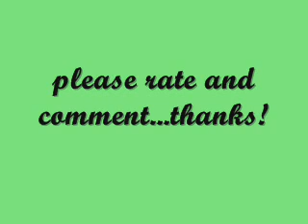If Only They Knew (Chapter 29) Part 1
thanks for reading and the comments..tell others about this story and if there are any good ones that you know of or have written that you want me to read let me know..i have no life. i got time lol.

Anna's POV-
I tried to explain to Nick what was happening, but I don't think anyone can really understand how I feel right now. Is it really that bad? I hated hearing him say that. Its not the same for everyone. If you cut yourself it does not mean that it is your last resort. There are far worse things that I could have done. I didn't feel that way though. I wish he could just understand that I have stopped. Isn't not having done it again in a month overpower how deep and how many times I have cut myself. All I needed was to be with people I love and love me back, the Jonas family. Now that I am there its all better. I only hope that the family that actually loves me doesn't find out about this, they will never look at me the same way.

-With Nick and Melissa-
They had both been brainstorming on how to help Anna in this situation.
Melissa: How about we made her a video?
Nick: Is a video really going to get the point across?
Melissa: It will if we put the right things in it.
Nick: And what would those be?
Melissa: We will go around to everyone in our family and ask them why the love Anna and tape that. When we put it all together well show it to her. Then shell see that when she is hurt that she should talk to someone and not hurt herself.
Nick: Sounds good and convincing. We better get started I want to be able to finish this before I go onstage tonight.
Melissa: Okay, Ill take Mom, Dad, Frankie, and record myself too. Then you can do yours, Kevin's and Joe's.
Nick: Okay, lets get started.

They separated and got started. When Melissa asked her parents the question they were curious why this was being recorded or asked. 'Anna needs a pick-me-up. She is down about her parents' she would simply answer. Nick also got started on his. He asked his brothers first because he figured that is would be easier for him if he went last. He sat down in front of the camera and started saying some of the multiple reasons why he loved Anna, but would always restart. Finally he recorded the best he could think of and gave his to Melissa so she could edit it. Nick went off to prepare for the concert while Melissa put the video together.

Anna was around today, but barely seen. She was on the bus or in back rooms just avoiding people. I guess she wanted some alone time. When she was walking down a hall Nick came behind her and wrapped his hands around her waist.
Nick: No protesting, I have something for you to see.
He brought her into a room with a computer ready to play the video and a chair. Melissa was in there waiting for the other too. Nick directed Anna towards the chair and made her sit.
Nick: I only told Melissa. She and I are the only ones that know.
Melissa: You must watch all of this and you cannot get mad at us for doing it, its for your own good.

Anna directed her attention to the computer as Melissa played the video. First it was Mrs. Jonas.
Mrs. Jonas: Anna, I love you because you are a second daughter to me and I love all my children so much, I need another girl around, four boys and then two girls, we need you here. You are always so helpful to me. I have never even doubted that you are a long lost second daughter of mine.
*Anna smiled and looked down at her hands, but brought her eyes up again when the next face came on the screen. It was Joe.*

Joe: Anna, I love you because you are the only one I can beat in video games. *he laughed.* Thats a bad reason, dont use that.
Melissa: *in background* Okay go again then.
Joe: Anna, I love you because you are so much fun and I love having you around.
*she laughed, typical Joe. She wondered if she was really that bad at video games, she would have to ask him about that later. The next face appeared on the screen.*

GO READ PART TWO AFTER YOU COMMENT THIS OF COURSE. lol